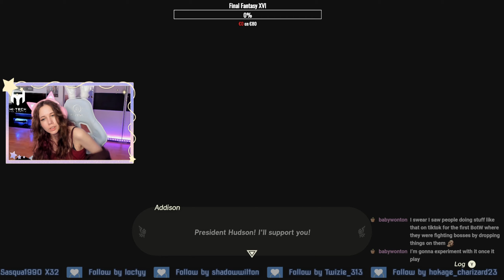“Helping” Koroks [First Playthrough] - Tears of the Kingdom The Legend of Zelda #22